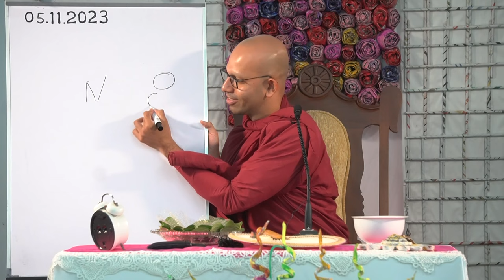Is anicca impermanence?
A step-by-step, practical guide to achieve the ultimate bliss of Nibbāna.

These English dhamma talks are held every Sunday from 8.30 to 10.30 AM at Gateway College Auditorium, Rajagiriya. (Free parking is available in the school car park)

May all beings in all worlds attain the Supreme Bliss of Nibbana!

Jethavanarama Buddhist Monastery, Ingiriya, Sri Lanka.